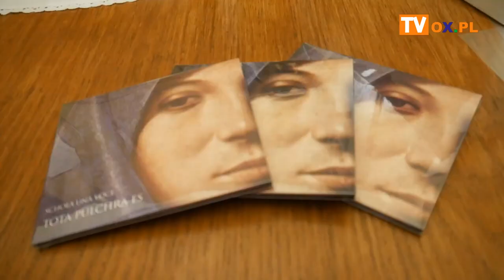Schola Una Voce z płytą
W swojej twórczości sięgają do skarbów muzyki sakralnej. W ich wykonaniu możemy usłyszeć chorały gregoriańskie, utwory średniowiecza oraz polifonie renesansu i baroku. Teraz muzyki w wykonaniu "Schola Una Voce" można słuchać również w domowym zaciszu. Zespół nagrał płytę "Tota Pulchra es". Niektóre utwory, które znalazły się na niej, można było premierowo usłyszeć w sobotę (3.10) podczas koncertu, który odbył się w kościele oo. Bonifratrów w Cieszynie.